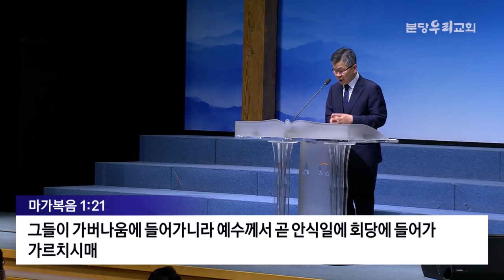분당우리교회 이찬수목사 | 경직을 넘어 감동을 주는 인생으로 [JOY]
설교 제목 : 경직을 넘어 감동을 주는 인생으로

1. 예수께서 다시 회당에 들어가시니 한쪽 손 마른 사람이
    거기 있는지라
2. 사람들이 예수를 고발하려 하여 안식일에 그 사람을 고치시는가
    주시하고 있거늘
3. 예수께서 손 마른 사람에게 이르시되
    한 가운데에 일어서라 하시고
4. 그들에게 이르시되 안식일에 선을 행하는 것과
    악을 행하는 것, 생명을 구하는 것과 죽이는 것,
    어느 것이 옳으냐 하시니 그들이 잠잠하거늘
5. 그들의 마음이 완악함을 탄식하사 노하심으로
    그들을 둘러 보시고 그 사람에게 이르시되
    네 손을 내밀라 하시니 내밀매 그 손이 회복되었더라
6. 바리새인들이 나가서 곧 헤롯당과 함께
    어떻게 하여 예수를 죽일까 의논하니라